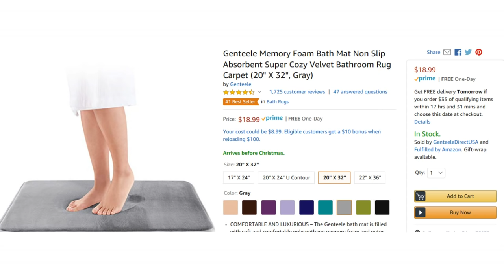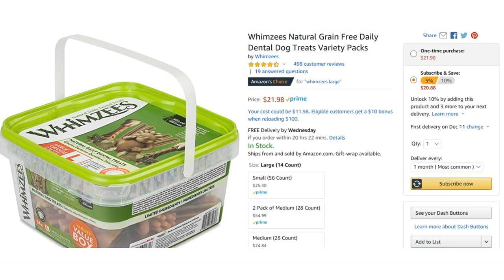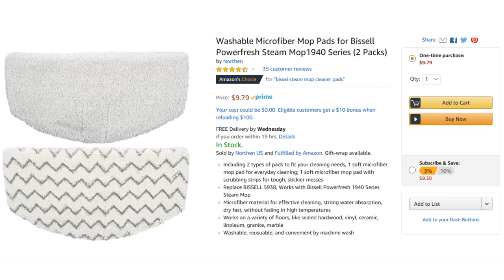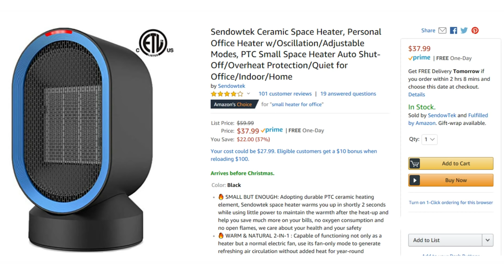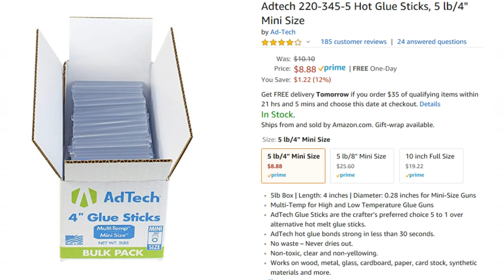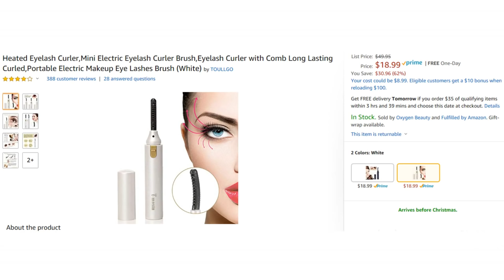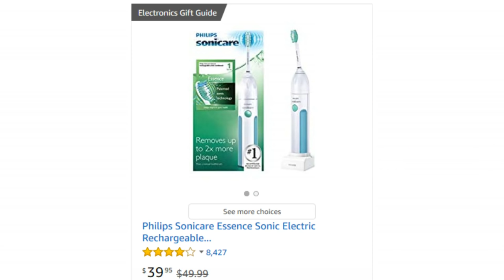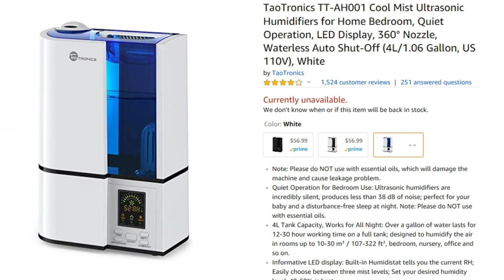WHAT I BUY FROM AMAZON | BEST AMAZON PRODUCTS 2018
1. Nature’s Recipe Dog Food
2. Memory Foam Bath Mats
3. Outdoor Light Timer
4. Avengers DVD
5. I, Frankenstein
6. Whimzee’s Dog Treats
7. Bissel Pads
8. Dry Brush
9. Small Room Heater
10. Universal Chamberlain Garage Remote
11. Beauty Blenders
12. PS4 Lara Croft Tomb Raider
13. Glue Sticks
14. iPhone Charging Station
15. Heated Eyelash Curler
16. Wireless Mouse
17. Mario Badescu Toner
18. Mario Badescu Mask
19. Mario Badescu Facial Spray
20. Mario Badescu Healing Powder
21. Holiday in Handcuffs DVD
22. Picture Frames
23. Makeup Brushes
24. Philips Sonicare Toothbrush
25. Cleveland Indians Hat
26. (not going to link wiper blades since those are specific to your cars make/model)
27. Air Filter
28. Humidifier
My humidifier is not currently available so I linked one I would buy if I didn’t have the one I have now.

Need more Christmas with Me? Here’s my Christmas Playlist of all the Christmas related videos I have ever done on my channel: